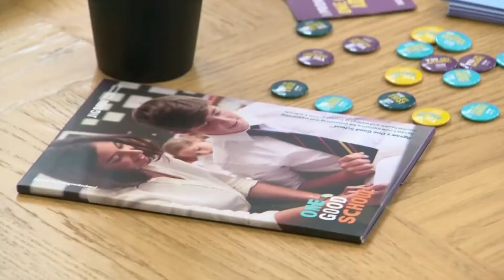ИРЛАНДИЯ КОРОЛЕВСКИЙ ВИЗИТ